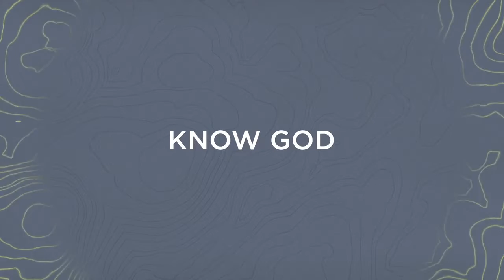What's Next? Sermon Series Promo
Everything is changing around us. The world that will emerge on the other side of the many crises we are facing will be completely different. How do we discover our purpose in life when everything we used to use to guide us is changed? This series will take this on and seek to discover what’s next.